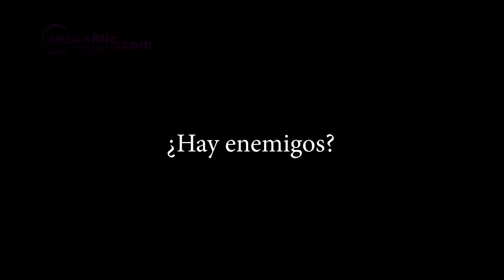El Pri dio gobernabilidad a Quintana Roo: Enoél Pérez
Entrevista con el precandidato a diputado del distrito 7 en Cancún Enoel Pérez